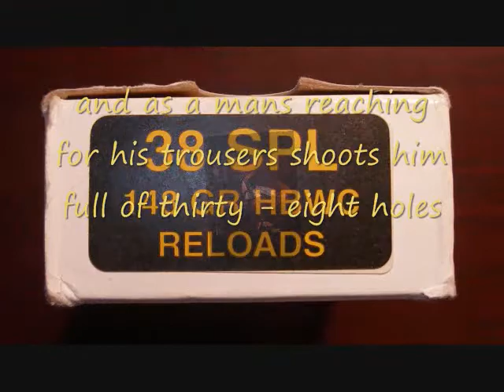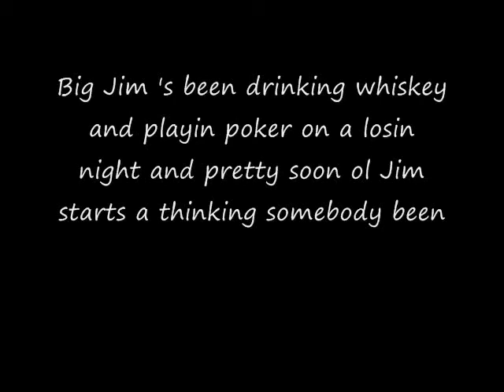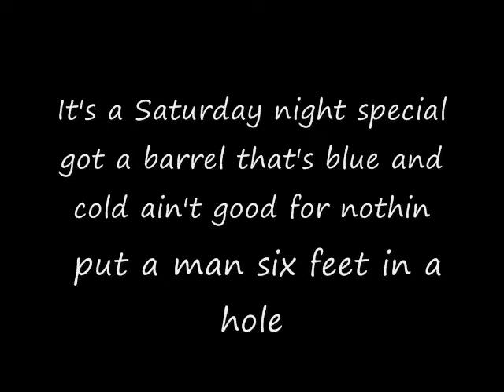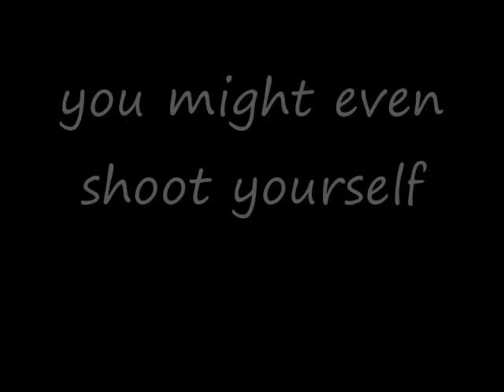Lynyrd Skynyrd "Saturday Night Special" W / Sub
Made By : Jim Madonna

Saturday Night Special

Two feets they come a creepin
like a black cat do
and two bodies are layin' naked
Creeper think he got nothin' to lose
So he creeps into this house, yeah
and unlocks the door
and as a man's reaching for his trousers
shoots him full of thirty-eight holes

It's the Saturday night special
got a barrel that's blue and cold
ain't good for nothin
but put a man six feet in a hole

Big Jim's been drinkin' whiskey
and playin' poker on a losin' night
and pretty soon ol' Jim starts a thinkin
somebody been cheatin' and lyin'
So big Jim commence to fightin'
I wouldn't tell you no lie
Big Jim done pulled his pistol
shot his friend right between the eyes

Hand guns are made for killin'
they ain't no good for nothin' else
And if you like to drink your whiskey
you might even shoot yourself
So why don't we dump 'em people
to the bottom of the sea
before some ol' fool come around here
wanna shoot either you or me

you got a barrel that's blue and cold
you ain't good for nothin

and I'd like to tell you what you could do with it
and that's the end of the song